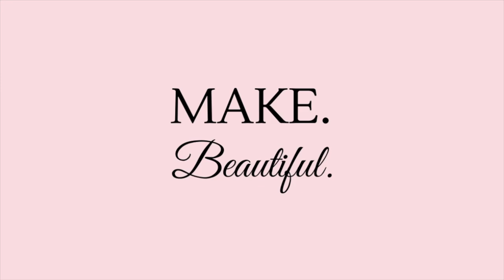What order should I cut my quilt pieces?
Cutting your pieces in this order will help avoid running out of fabric.